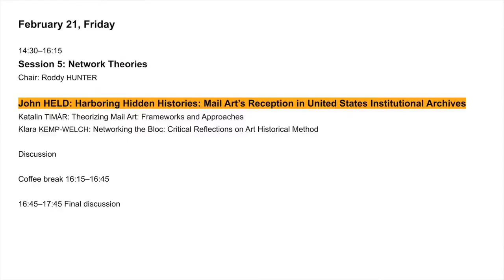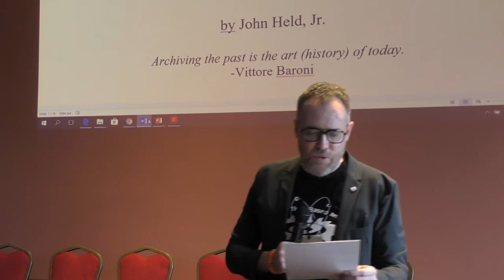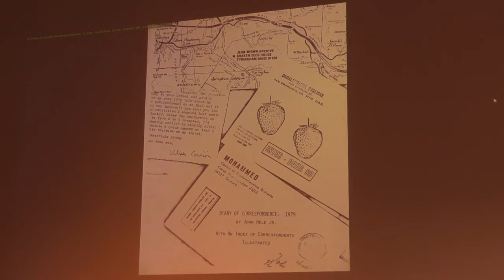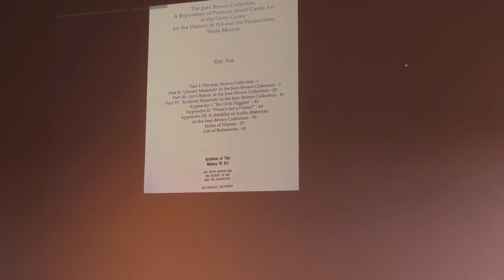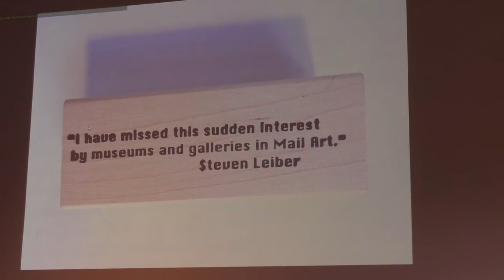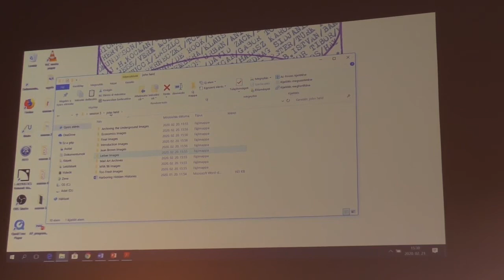John Held: Harboring Hidden Histories: Mail Art's Reception in United States Institutional Archives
Artpool 40 – Active Archives and Art Networks
International Conference
February 20-21, 2020, Museum of Fine Arts, Budapest

The international conference celebrates the 40th anniversary of the foundation of Artpool. It aims to map the cultural-political-historical contexts of Artpool's activity by bringing together scholars and practitioners interested in transnational research on artist archives, progressive curatorial and museological practices, and the historiography of Cold War art scenes and networks.

Session 5
Network Theories
(Chair: Roddy Hunter)
1st lecture

(video recording by Artpool Art Research Center)